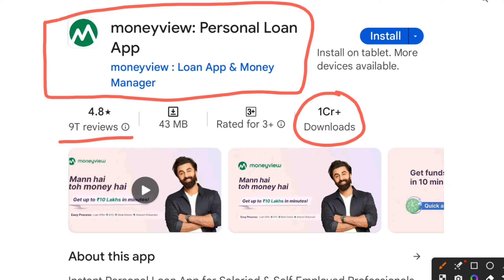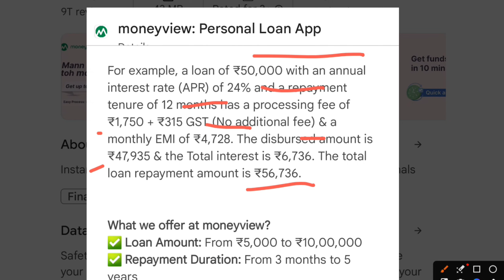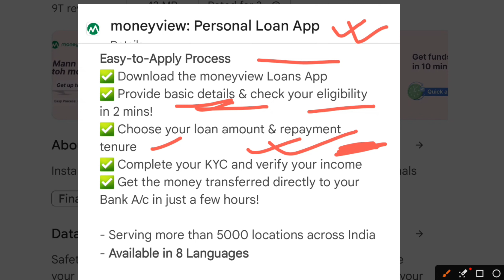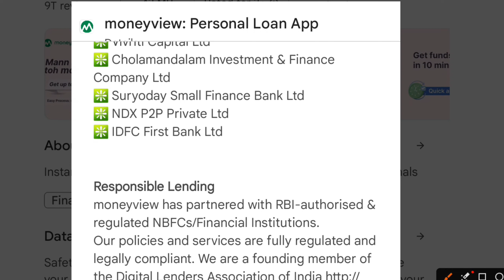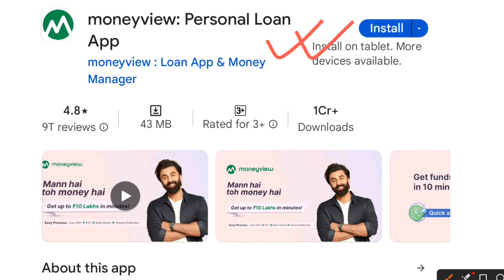How a new loan app changed my life 😞!! Discover the power of new loan app!! New loan app!! loan app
In this video, we are thrilled to introduce you to the game-changing loan app that is revolutionizing the lending industry. "Revolutionizing Loans: Introducing the Game-changing Loan App" is a powerful and innovative tool designed to make borrowing money easier and more convenient than ever before.

With this new loan app, you can say goodbye to the complicated and time-consuming loan application processes. Whether you need a personal loan, a business loan, or any other type of financial assistance, our app uses cutting-edge technology to streamline the entire process.

Here are some of the amazing features that set our loan app apart:
1. Intuitive Interface: Our user-friendly app provides a seamless experience, making it effortless to apply for a loan, track the progress, and manage your borrowed funds.

2. Fast Approval: Forget about waiting for days or even weeks for loan approval. Our loan app uses advanced algorithms to analyze your information and provide instant decisions, ensuring you get the funds you need when you need them.

3. Flexible Loan Options: We understand that everyone's financial needs are different. That's why our app offers a wide range of loan options, allowing you to tailor the terms based on your specific requirements, interest rates, and repayment plans.

4. Enhanced Security: Rest assured that your personal and financial information is safeguarded with state-of-the-art security measures. We prioritize the protection of your data, giving you peace of mind throughout the entire borrowing process.

5. Exceptional Customer Service: Our dedicated customer support team is always ready to assist you with any questions or concerns you may have. We strive to provide the highest level of service to ensure your borrowing experience is smooth and stress-free.

Don't miss out on this game-changing loan app! Say goodbye to traditional loan processes and hello to convenience, speed, and flexibility.